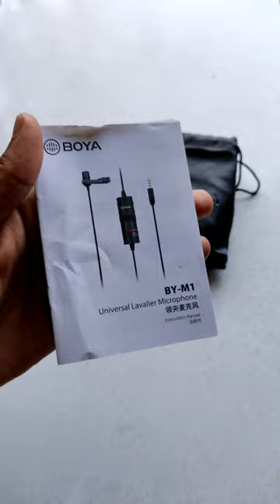Best Budget Mic For YouTube Videos||BOYA M1 unboxing🔥